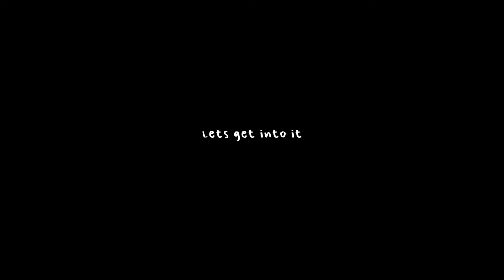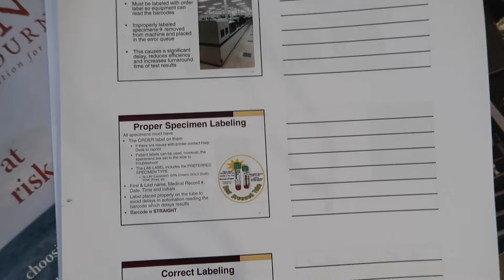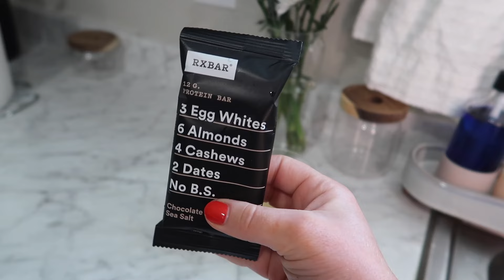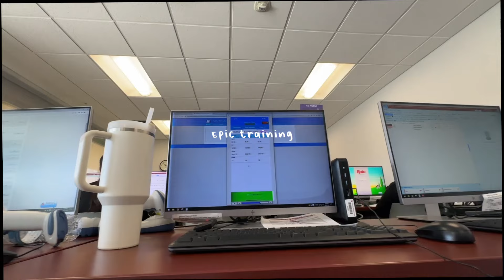my first week as a nurse: new grad orientation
Hi everyone!! I am soooo excited to be sharing this video! Pls comment any videos you would like to see from me 💓

organization supplies
favorite beauty products
nursing school supplies
wellness favs
healthy swaps